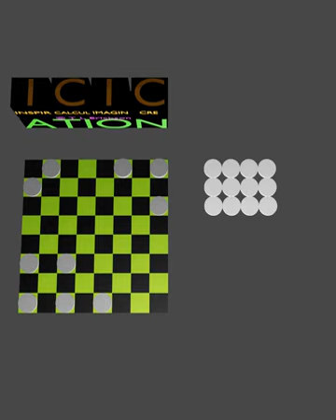Checkers game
Blender can be useful to develop game instructions, tutorials, or even simulations. Once all of the objects are created (board, pieces, etc), it can be easy to make scenes or even entire games by simply defining object positions at specified times. Normal manual keyframe setting can be used for simple scenes. And Python scripting can be very useful for easy layout of a 'list' of objects, positions, and times to automate complex game play.

After I created a checkerboard and checkers (using Blenders 'array' modifier), I positioned each checker at its starting location. I saved that as a template file for future use. For the game simulation, each piece is simply moved as needed. Later on I added changing the Z position as one piece was 'jumping over' another piece. The result is a fairly realistic looking checkers game.